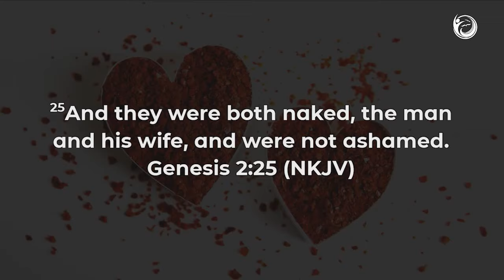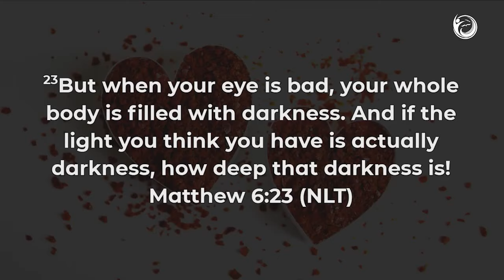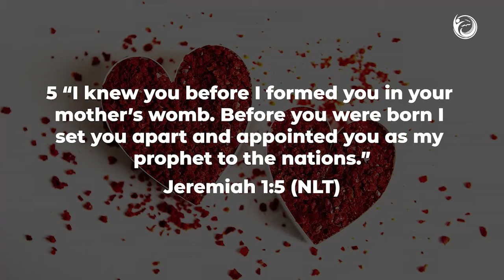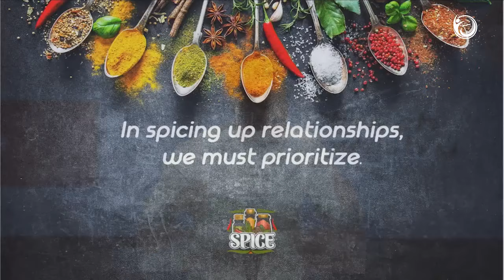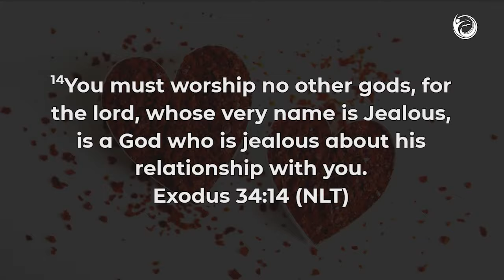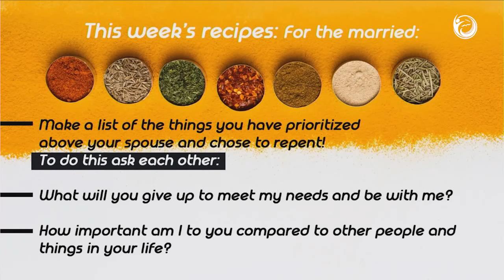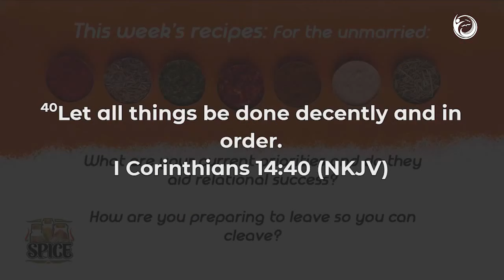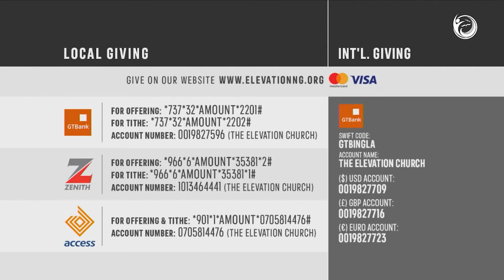The 1st spice to a Loving and Living Relationship: Priority || Godman Akinlabi || 6th September 2020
We're glad that you're here. The Elevation Church (TEC) has been set up by God to develop its members as witnesses of Christ while empowering them to achieve the highest levels of distinction in life, led by Pastor Godman Akinlabi with multiple online streaming platforms and communities.

And you can JOIN us as we explore God's word together:
Every SUNDAY at 7am, 9am and 11am WAT
and EVERY WEDNESDAY at 6:30 pm WAT on all our digital platforms-: